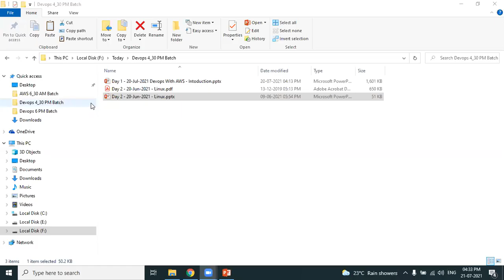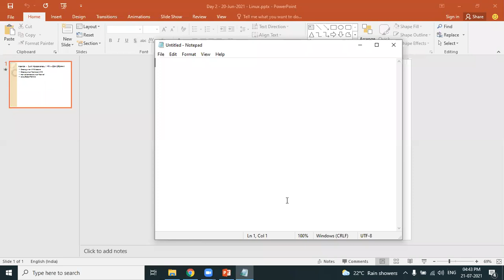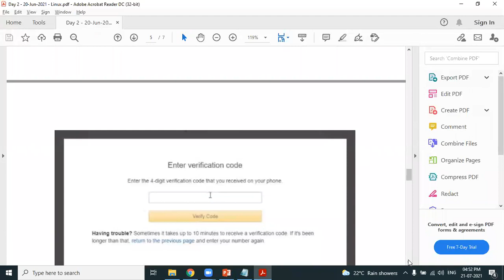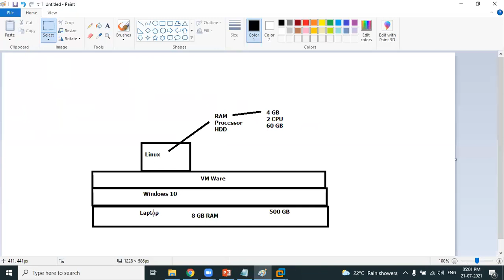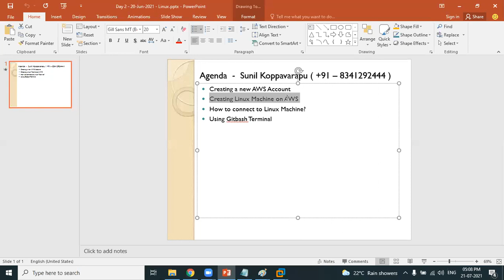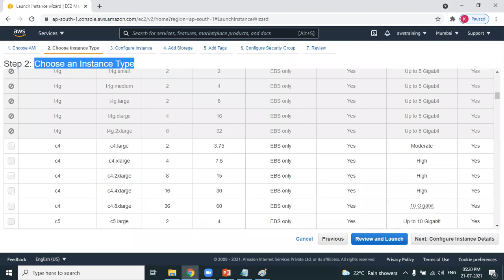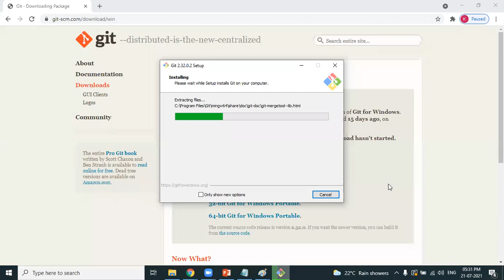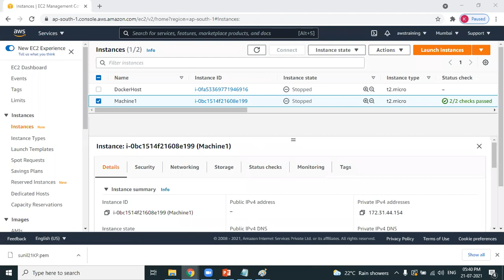Devops Day 2